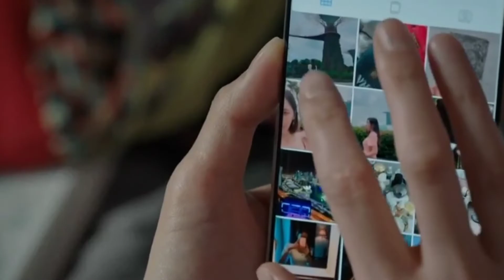Little Women Ep 3 Preview & Predictions | Who's the real culprit?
This ongoing drama starring Nam Ji Hyun, Kim Go Eun, Park Jihu and more.

What do you think of this new thriller series of tvn?